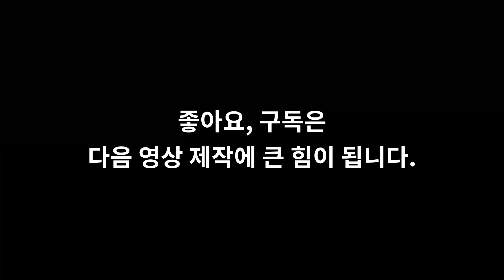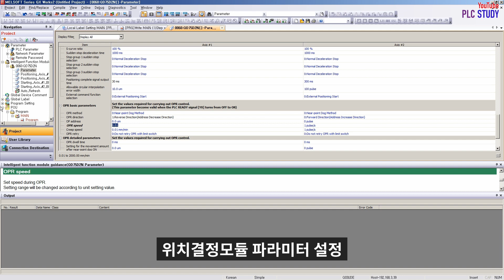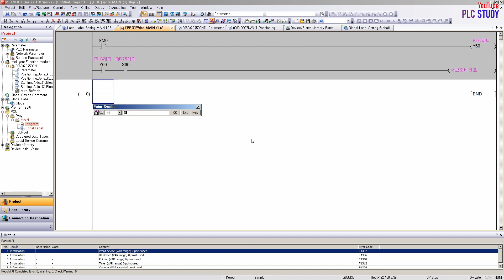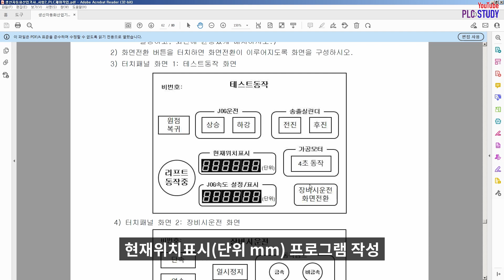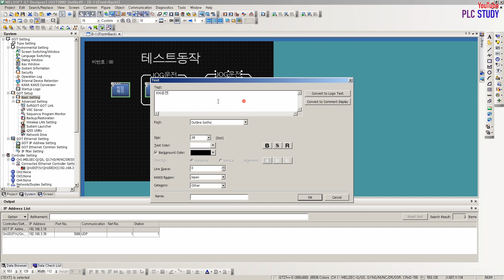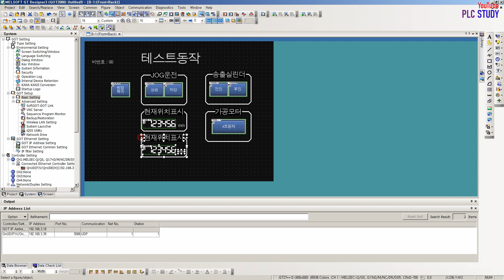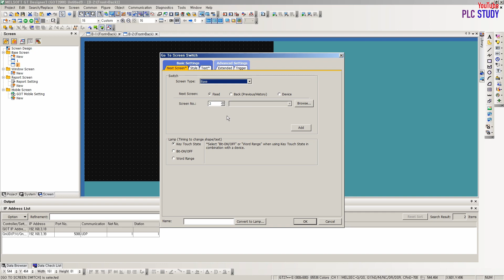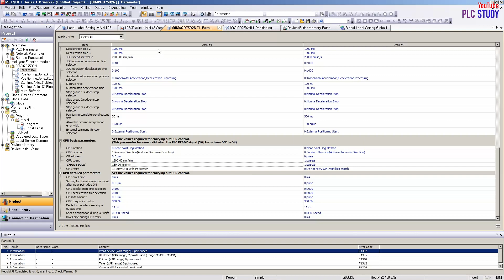생산자동화산업기사 PLC 과제13번 기본풀이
채널 가입 회원혜택 :
영상에 나오는 프로그램 소스를   "유튜브 커뮤니티탭(가입회원)"  에서 다운 받아 볼 수 있습니다.

무료 공개 가능한 모든 자료는 에 공유합니다.